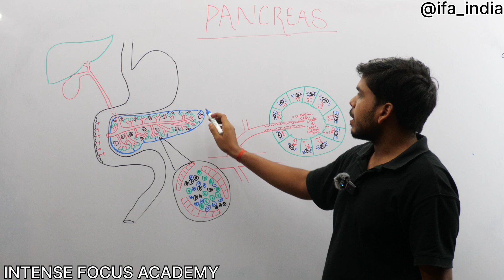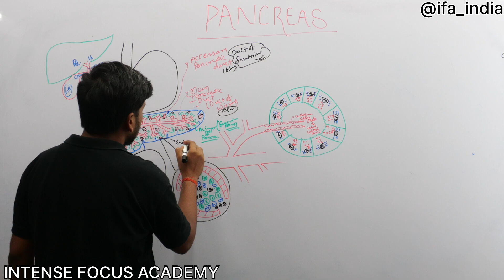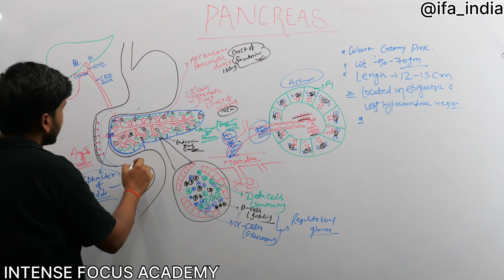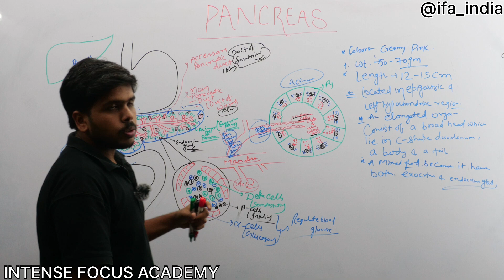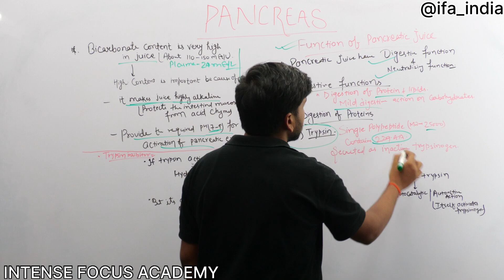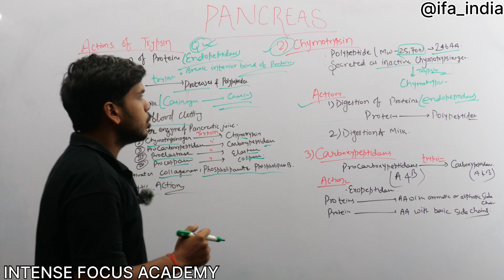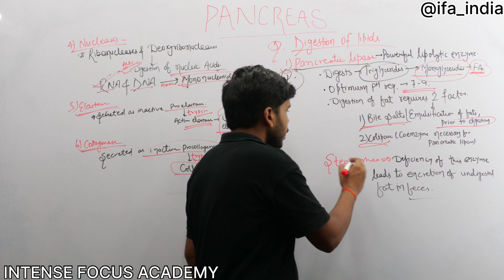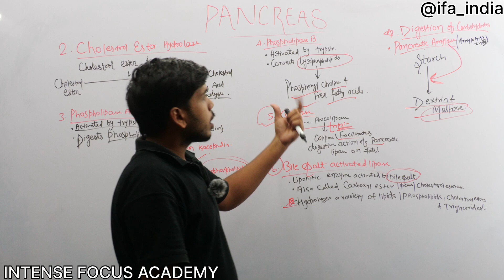PANCREAS || DIGESTIVE SYSTEM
Online Nursing Lecture
Lecture - 30
Pancreas
Digestive System
This lecture contains information regarding pancreas that is helpful for nursing students and for their competitive exams.